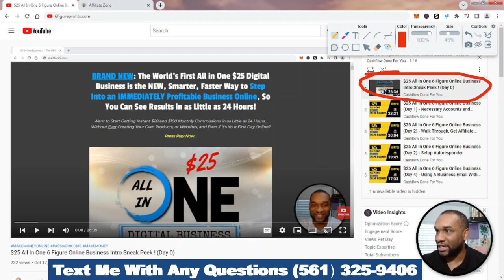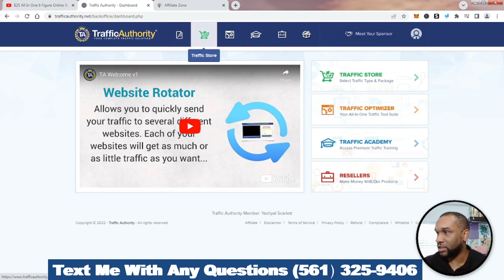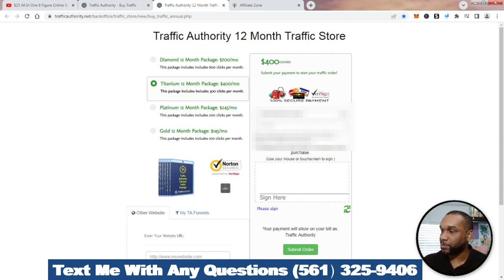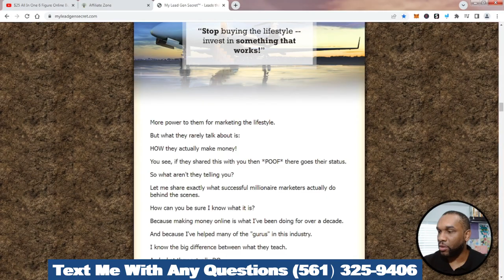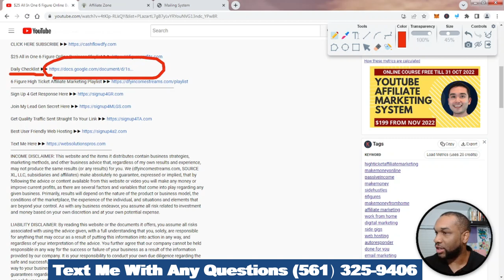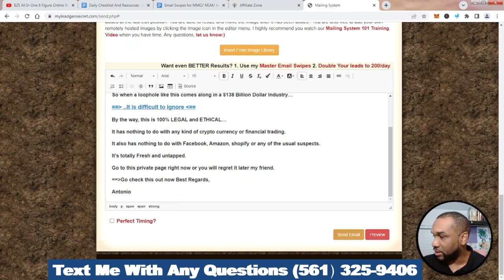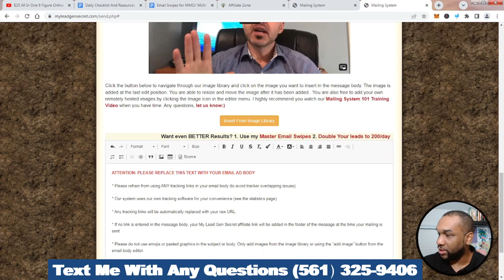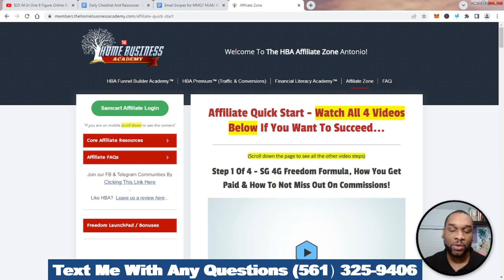$25 All In One 6 Figure Online Business (Day 5) - Make Money Online Best Paid Traffic Sources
Make Money Online With Proven Traffic Sources - Turn $25 Into Six Figures Done For You

INCOME DISCLAIMER: This website and the items it distributes contain business strategies, marketing methods, and other business advice that, regardless of my own results and experience, may not produce the same results (or any results) for you. We (dfyincomestreams.com, SOURCE XL, LLC, subsidiaries and affiliates) make absolutely no guarantee, expressed or implied, that by following the advice or content available from this website or video you will make any money or improve current profits, as there are several factors and variables that come into play regarding any given business. Primarily, results will depend on the nature of the product or business model, the conditions of the marketplace, the experience of the individual, and situations and elements that are beyond your control. As with any business endeavor, you assume all risk related to investment and money based on your own discretion and at your own potential expense.

 "business advice" "business ideas" "creator economy" entrepreneurship
00:00 Introduction
03:20 Find The Links Here
04:11 1st Preferred Paid Traffic Source
12:46 2ND Paid Traffic Source
19:12 MLGS Backoffice and Email Demonstration